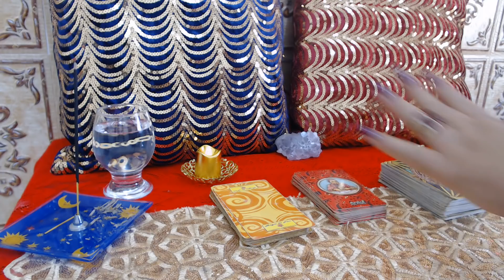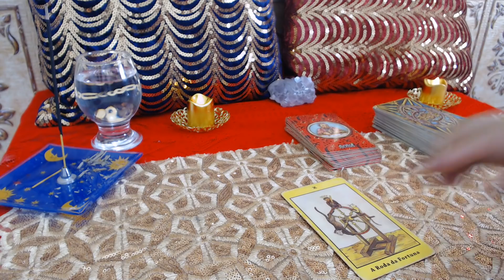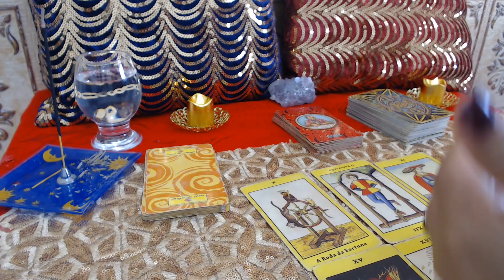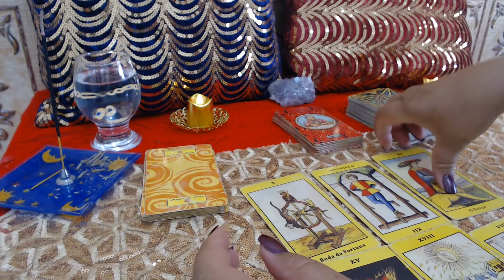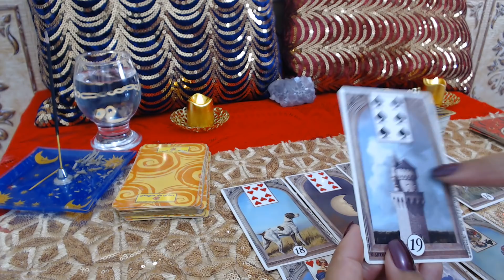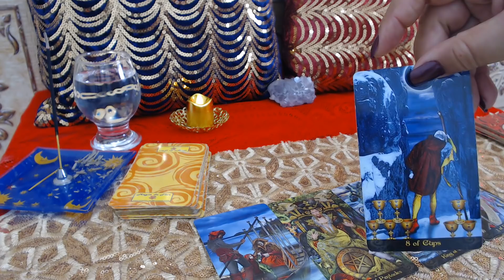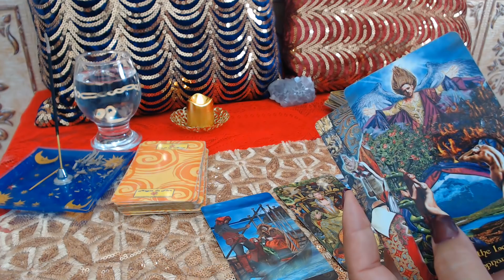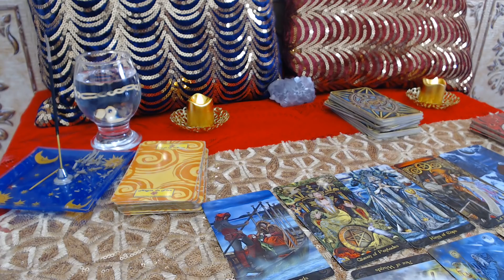o que ele / a sente , pensa , deseja e pretende fazer em relação a mim?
CONTATO PARA CONSULTA
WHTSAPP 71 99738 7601